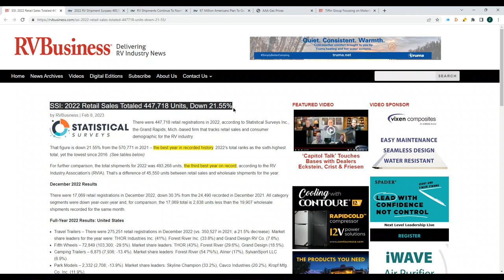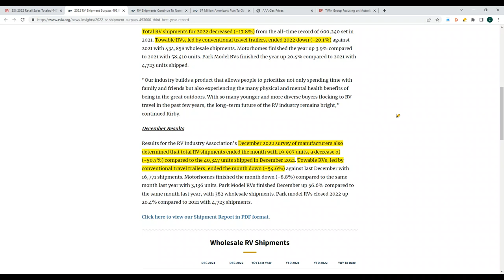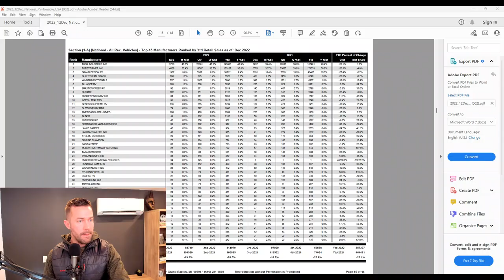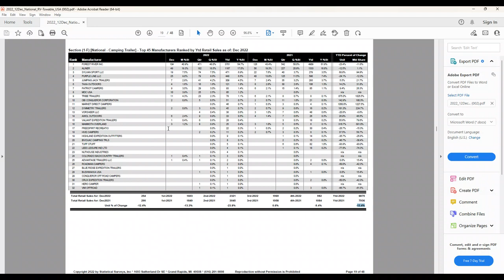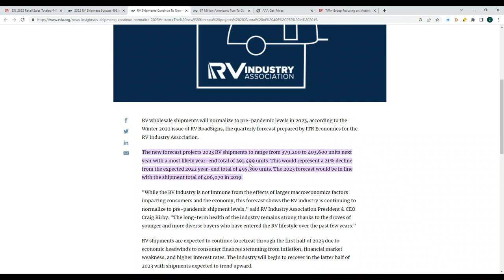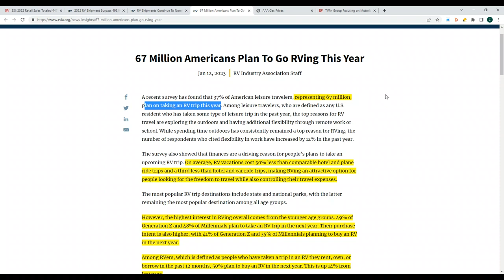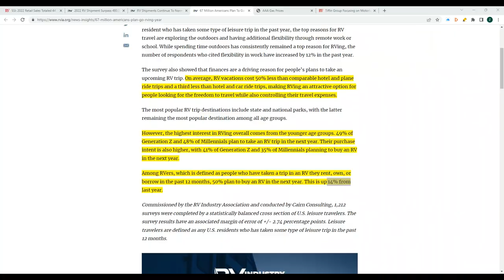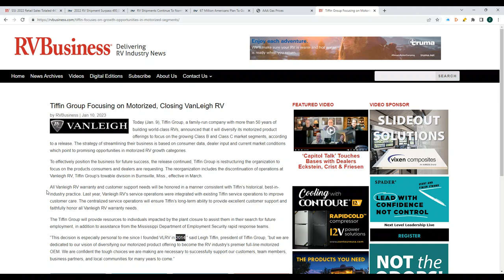RV Industry State of the Union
Today we take a deep dive into the current state of the RV industry. We'll be presenting the latest statistics and projections on the growth and future of our business. From sales trends to market insights, this video will provide a comprehensive overview of the state of the union for the RV industry.